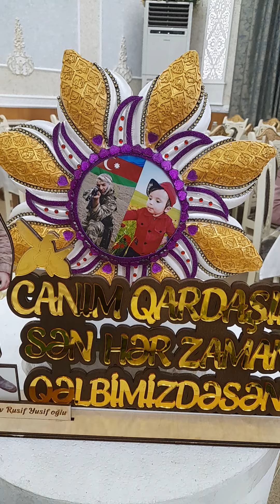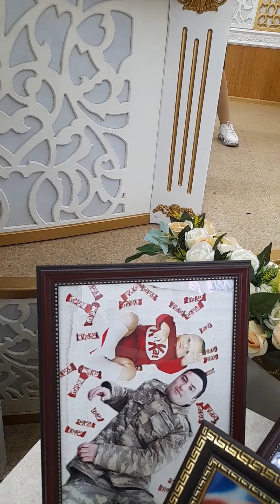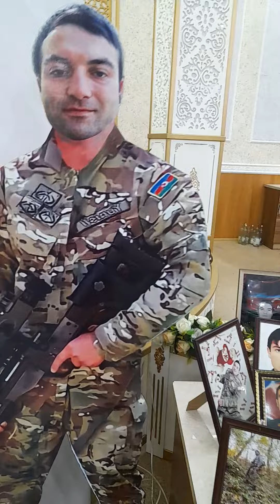Cəlilabadda Səhid Rusifin gul balasinin kicik toyidur tebrik edirik